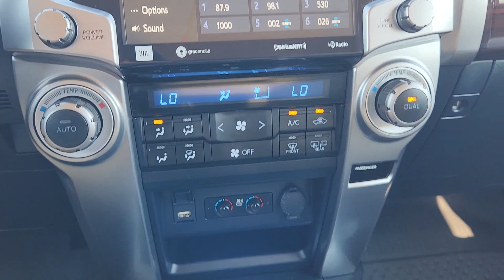2021 Toyota 4Runner Limited TX Katy, Houston, Cinco Ranch, Sugarland, Jersey Village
Pre-Owned 2021 Toyota 4Runner Limited available at Toyota of Katy located in 21555 Katy Freeway, Katy, TX, 77450. Servicing the Katy, Houston, Cinco Ranch, Sugarland, Jersey Village area.

Take a moment to check out the  2021  Toyota 4Runner.  Here's a capable 4Runner that offers impressive off-road ruggedness, a comfortable interior, family-friendly design, and impressive towing capacity. Can you hear the trail calling? These are just some of the great options this vehicle comes with: Heated/Cooled Front Seats, Apple Carplay/Android Auto, Navigation System, Keyless Entry, Moonroof, Power Passenger Seat, Heated Mirrors, Satellite Radio, Back-Up Camera, Fog Lamps. Don't miss the chance to make your off-road dreams come true. Get behind the wheel of this rugged 4Runner and go! Our team will give you an outstanding test drive experience. Stop in today!

Additional Comments
Certified. Red 2021 Toyota 4Runner Limited RWD 5-Speed Automatic with Overdrive 4.0L V6 SMPI DOHC Sand Beige Leather.\n\nNO HIDDEN FEES ( WHAT YOU SEE IS WHAT YOU PAY) 3 DAY RETURN POLICY! 3 MONTH / 3000 MILE LIMITED WARRANTY ( see dealer for details) CALL .\n\nToyota Certified Used Vehicles Details:\n\n * Transferable Warranty\n * Powertrain Limited Warranty: 84 Month/100000 Mile (whichever comes first) from TCUV purchase date\n * Limited Comprehensive Warranty: 12 Month/12000 Mile (whichever comes first) from certified purchase date. Roadside Assistance for 7 Year / 100000 Mile\n  * Limited Warranty: 12 Month/12000 Mile (whichever comes first) from TCUV purchase date\n  * 160 Point Inspection\n  * Roadside Assistance\n  * Vehicle History\n  * Warranty Deductible: $0\n\n\nIf it is a deal youre chasin then come on down to I-10 and Mason. Only at Toyota of Katy!